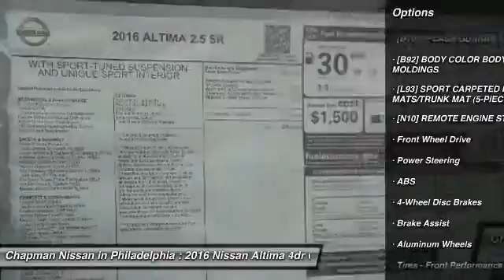2016 Nissan Altima N16176